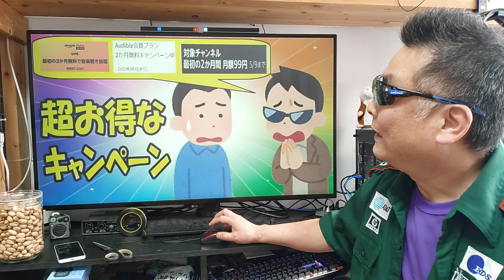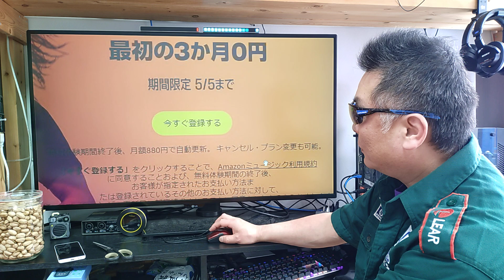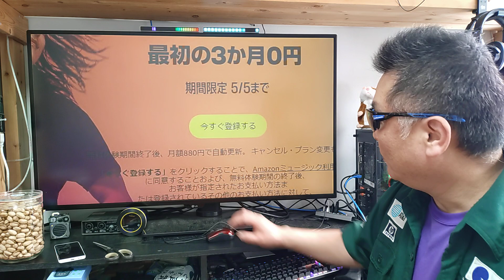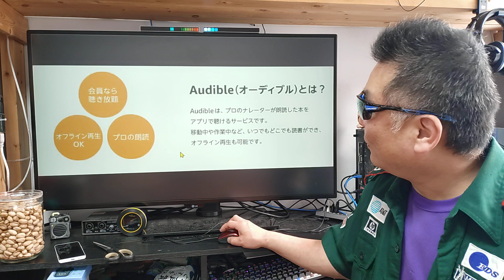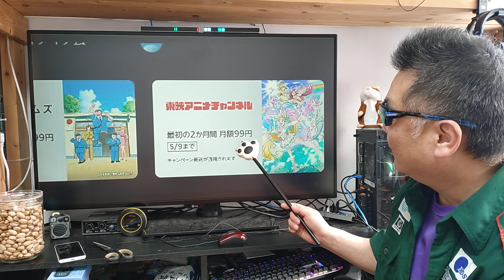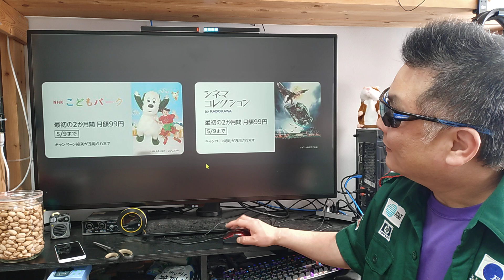アマゾン ゴールデンウィークキャンペーン開催中！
最初の3か月分無料体験キャンペーン
2023年5月5日（金）まで

Audible
最初の2か月分無料体験キャンペーン
2023年5月9日（火）まで

Prime Video チャンネル
最初の2か月月額99円キャンペーン
2023年5月9日（火）まで

Rakuten Hand 5G 1円キャンペーン
Rakuten WiFi Pocket 1円キャンペーン

※ 2回線目以降でも対象、1回線につき1製品のみ適応されます。

Web　2023年4月14日（金）09:00～終了日時未定
店頭 2023年4月14日（金）開店～終了日時未定

※不明な点があればコメントで質問してね♪(^o^)ﾉ

■アマゾンお勧め一覧

アマゾン
有効期限 : 2023年6月30日まで
有効期限 : 2023年4月30日まで
※有効期間中は8%OFFの方がお得です！

商品名称 : WiMiUS P62
アマゾン
有効期限 : 2023年3月11日 ～ 4月30日迄

■一緒にどうぞ♪
Fire TV Stick 4K Max

※プロジェクターは再生リスト見てね！
■音響関連

商品名 : Nobsound P1 PRO 真空管プリアンプ

商品名 : Nobsound H7 デジタルパワーアンプ

※ アンプ全品300～500円キャッシュバック！
■ダイレクトドライブ

※海外通販はUPS配達サービスで数日後に到着します。
※生産が間に合わないので、注文順に順次発送！

※レースゲーム関連は再生リスト見てね！

■お仕事依頼のメールアドレス

● 楽天モバイル キャンペーン一覧